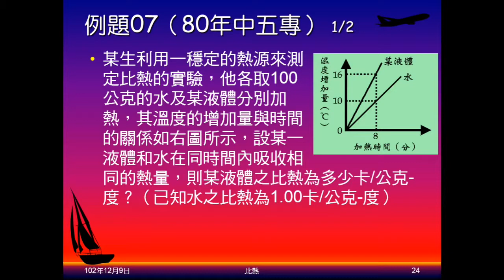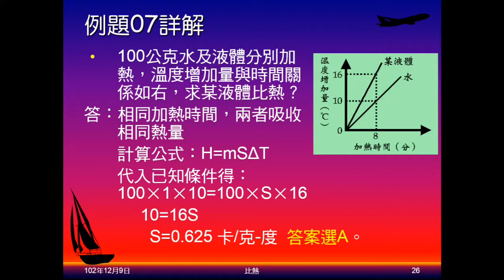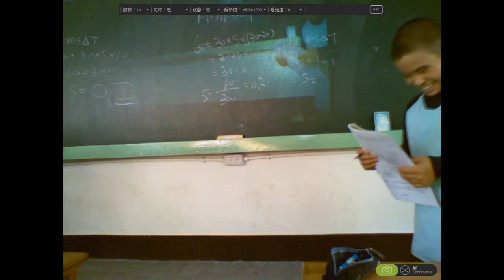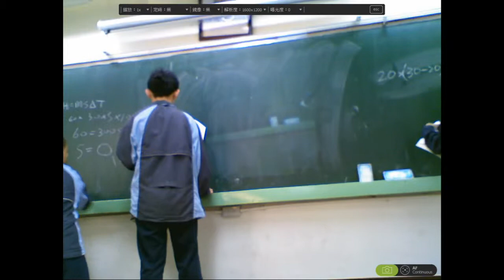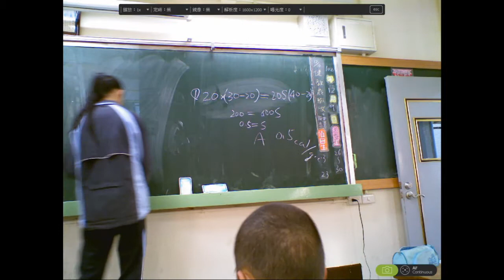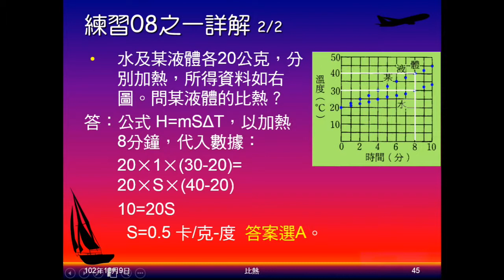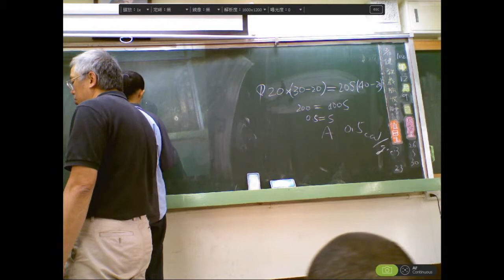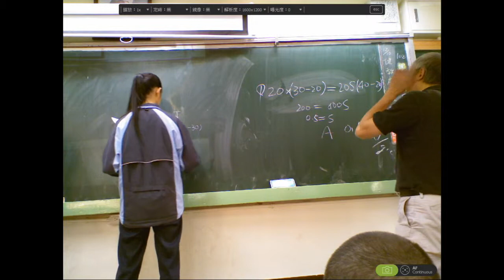102學年國二理化_溫度與熱08：比熱（例題07、練習08）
以例題及練習，說明及實作如何由水及液體的加熱時間與溫度圖，求液體比熱。並計算在一定時間內的吸熱。